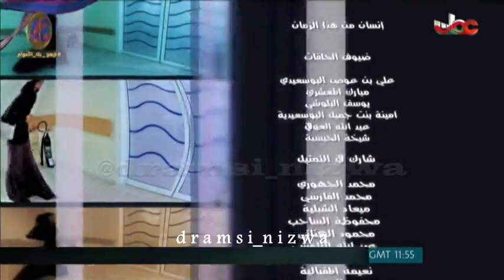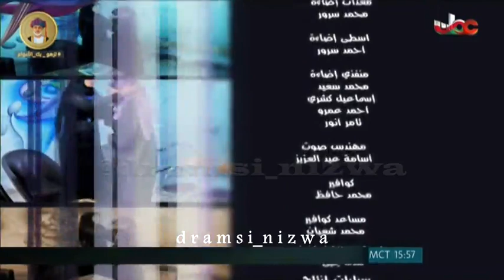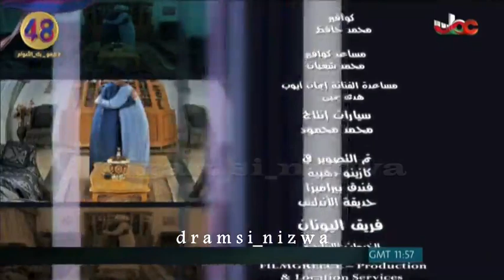المسلسل العُماني إنسان من هذا الزمان الحلقة 29 انتاج 2011م